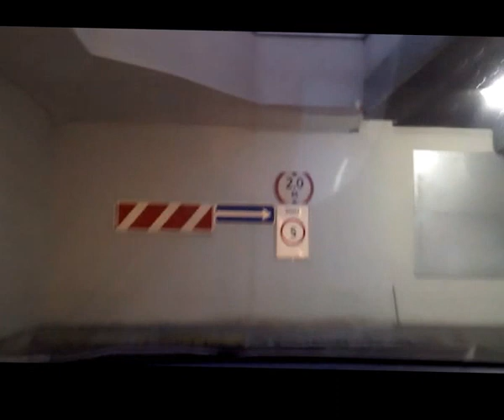Заезд в Капитолий на вернадке